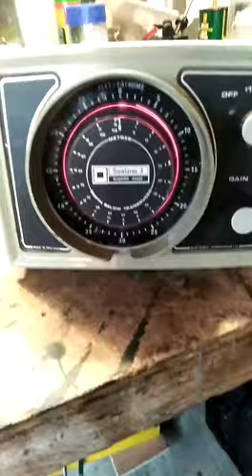Seafarer 3 Depth Sounder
Video from Maria